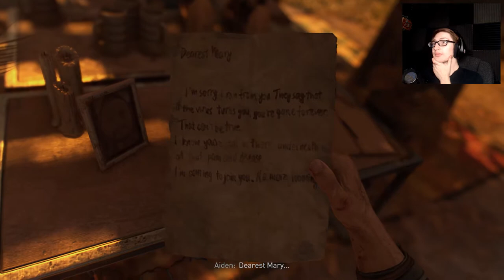END OF THE WORLD PARTY! - Dying Light 2: Stay Human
{PT 1} Let's celebrate the release of this long awaited sequel with a party!